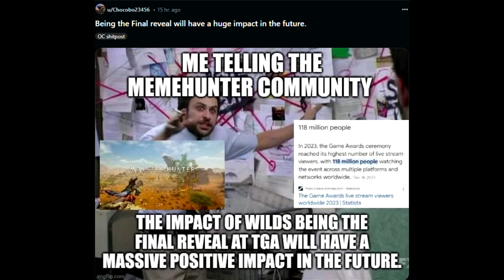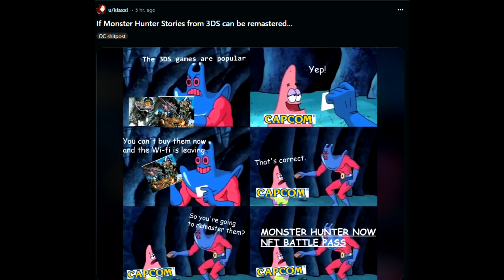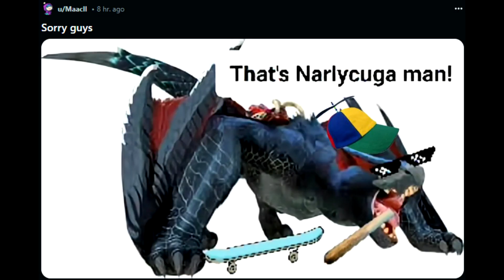Monster Hunter Slander Before Wilds 6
source reddit/pinterest
dusk panthera or /r memehunter

Share The Video With Your Friends If You Found It Helpful.

On that channel, you can find European Monster Hunter content and livestreams.

As for my JP speedrun channel I created it specifically for Japanese runs in World and Rise. Please comment only in Japanese for SEO purposes.

roddy ricch - the box (rimpi lofi remix)

mhtags
monster hunter,mh,action,rpg,hunting,multiplayer,capcom